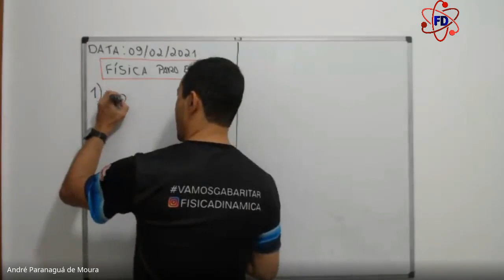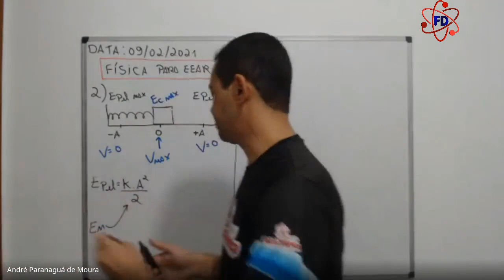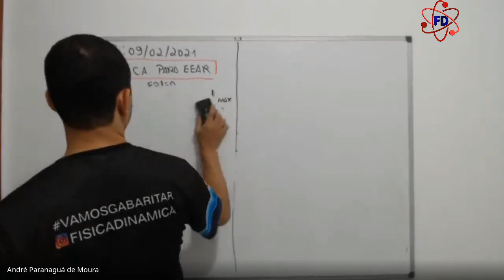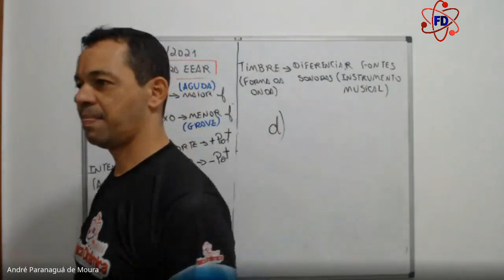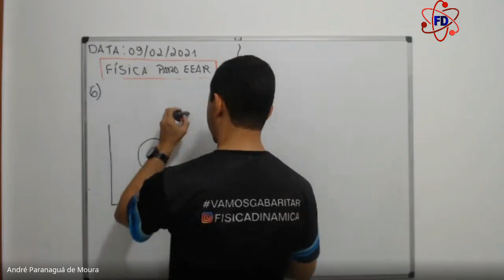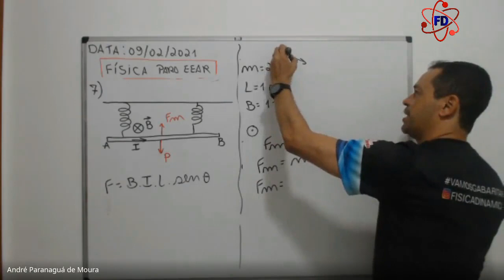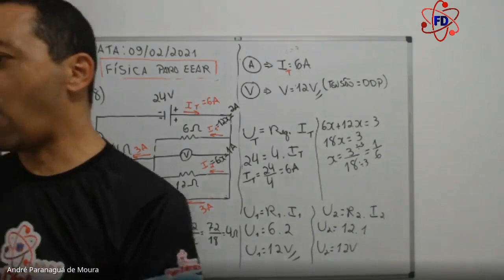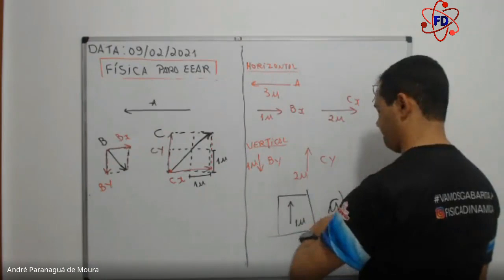Física para EEAr - Correção do simulado Física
Lista de Exercícios  Caixa Preta EEAr 2021  l  Dia 01